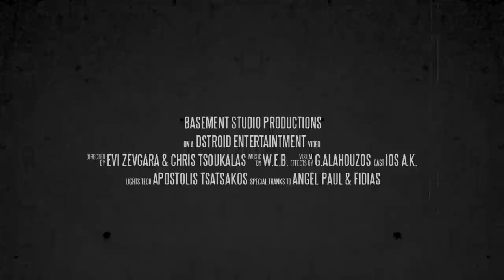W.E.B. - "My Storm Upon You" Official Music Video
- W.E.B. - "My Storm Upon You" - Like this video? Come see thousands more at the Net's largest, uncensored, completely d.i.y. music video site, KrankTV.com! We've got News, Games, Contests and the stuff that we can't show on YouTube!

W.E.B. - "My Storm Upon You"

Artist city, country: Athens, Greece
Genre: KrankTV

Artist Biography:
2002: W.E.B. is formed.

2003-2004:.. Rehearsals and search for band members to complete the line up + Promo CD is recorded.

2005:.. First gig abroad with Orphaned Land in Sofia Bulgaria. Signed a record deal with Sleaszy Rider Records. The first album is recorded in Fragile Sound Studios -- Athens (GR). The first video clip of the band is filmed for the song "Cockroach".

2006:.. On January the debut album "Don't Wake Futility" is released. Great welcome from the press (both music oriented and not). Metal Hammer Greece honors the band with a cover on Horror (Metal Hammer's index). Made a mini tour with To/Die/For and several one-off gigs to promote the album.

2007:.. The band composes and records their second album in Scythe Noise Lab -- Athens (GR) and went off to mix it at Fredman Studios (SE) with Fredrik Nordstrom. Later on filmed two video clips for the songs "Enthorned" and "Blossoms Cry".

2008:.. On May the second album of W.E.B. is released with the title "Jesus Heist". Very good critics about the album. Got th e 8th place of sales in metal music albums in Greece. The band gets to have another cover for Horror of Metal Hammer. First part of the Sinful Jesus Greek Tour with Inactive Messiah takes place. Also first headline show in Cyprus ends 2008 the best way possible.

2009:.. The band takes the 4rth place in "Best Greek Metal Band for 2008" by the vote of Greek Metal Hammer's readers. Second part of the Sinful Jesus Greek Tour starts on spring. In June W.E.B. join Forces with Septic Flesh, Inactive Messiah and Dimlight on the Greek Alliance Eastern European Tour, the first tour in Europe with a bill of Greek bands only. The band takes an intermission and starts working on the compositions of their third strike.

2011:.. Participated in The Great Mass French Tour 2011 with Septicflesh, Svart Crown & Valet Parn and just before that played in Durbuy Open Air Festival 2011 in Belgium along with Septicflesh, Celtic Frost and more. At the same time W.E.B. has entered the Devasoundz Studios - Athens (GR) to record the third album.

2012: W.E.B. cooperate with Daniel Castleman of Lambesis Studios - USA for the mix and mastering of their third album and on 12.12.12 they release "My Storm Upon You" EP

About The Video: Cast: Ηως Α.Κ. & Φειδιας

Special thanks to - Angel Paul, Sofia I. & Apostolos Tsatsakos

Song Lyrics: A shade of grey wonders through my sky since your white lies unveiled their shadows
You lead my world into complete defy and always showing of your fake halo
You want to tell me how it is, to be a fail of lies?
You want to tell me how it is, to see the truth only in my eyes?

You want to tell me how it is, to feel my storm upon you?
You want to tell me how it is, to hear my thunder strike?

You want to tell me how it is, to see me stand tall?
You want to tell me how it is, to be afraid of my storm?
You want to tell me how it is, to always fear that I might unfold you?
You want to tell me how it is; running away from the truth that haunts you?

I can see the skies; they are coming down to me
Clouds collide and grow and let the rain wash over me

I am still alive, my river flows.
The spirits protect me and my power grows.
You want to tell me how it is, to know you owe me all the gifts of your fake life and all the pride you stole of me?